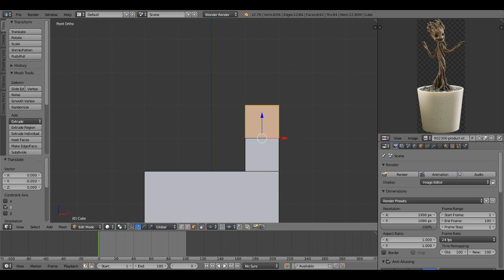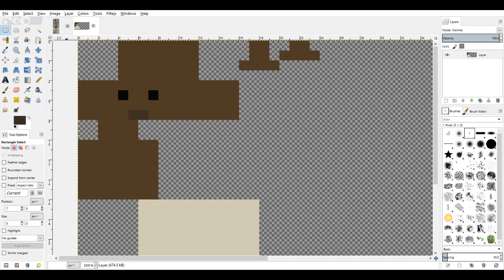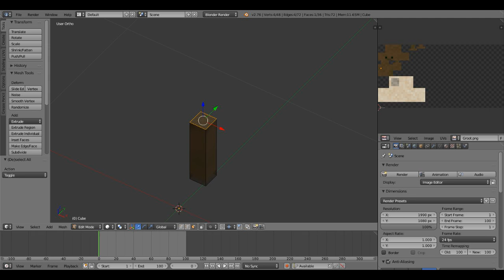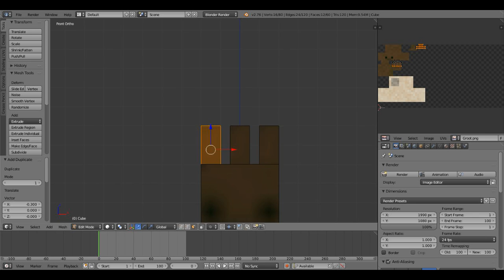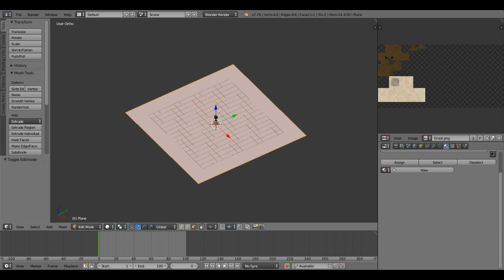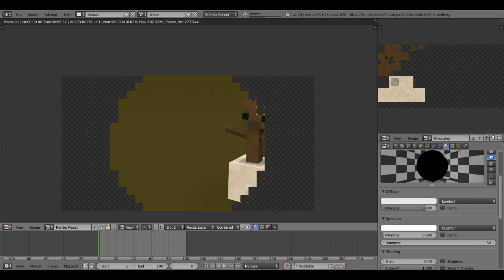Custom Minecraft Models | Modeling Groot from Guardians of the Galaxy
We are Groot.